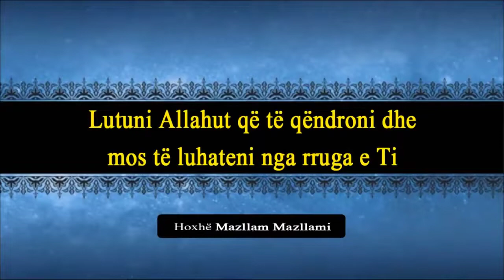Përqarja ska vend në mesin ton -Hoxhë Mazllam Mazllami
Ju lutemi na ndiqni në kanalin tonë Youtube Hoxhë Mazllam Mazllami. Bëni SUBSCIBE! Dhe klikoni këtu 👉🔔. Bëni Video share në profilet tuaja në rrjetet e tjera sociale. Faleminderit.

Es-Selamu alejkum!